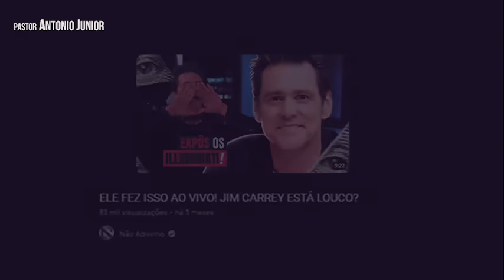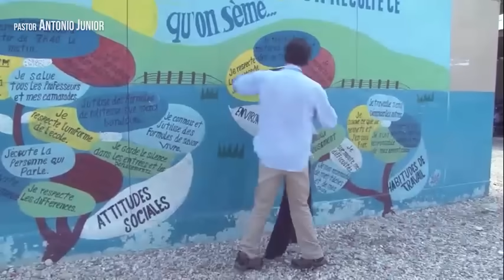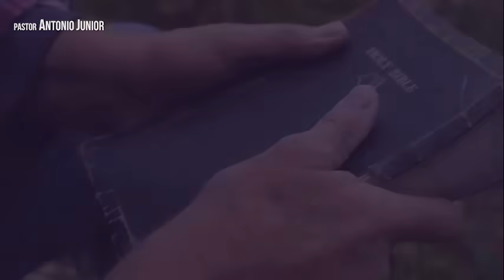POR QUE NINGUÉM ESTÁ FALANDO DISSO SOBRE O JIM CARREY?